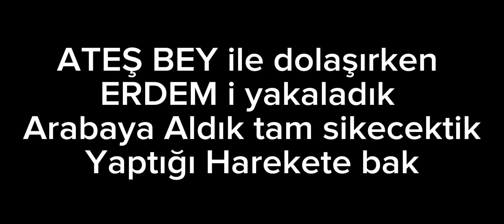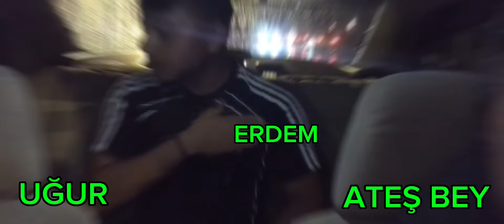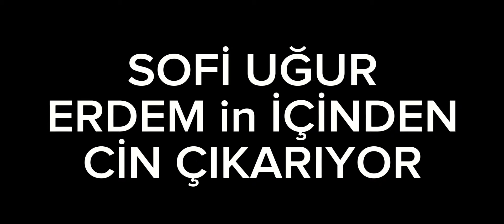Waruniverse Sıra Sana Gelecek Varsa İsmin Listede